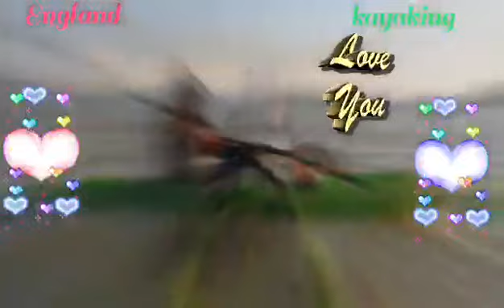Kayaking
just wanted to share a short slide show of my kayaking experience in England